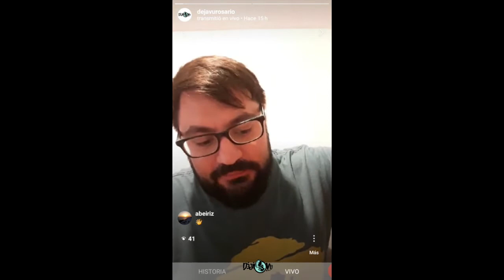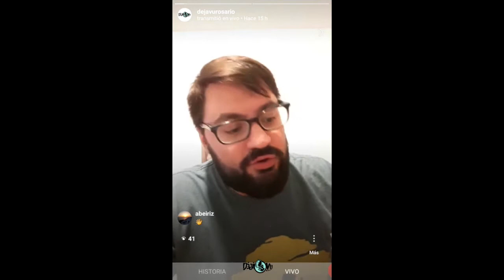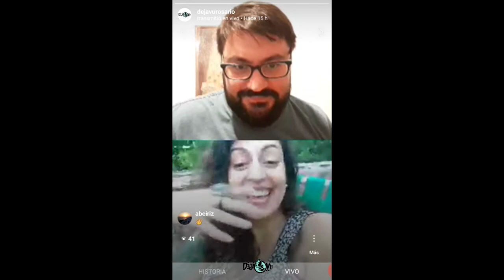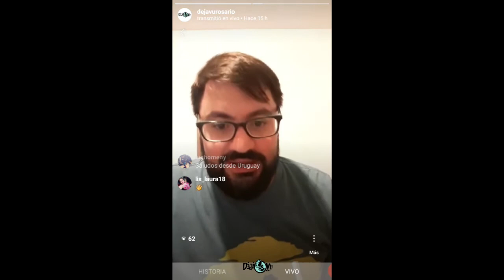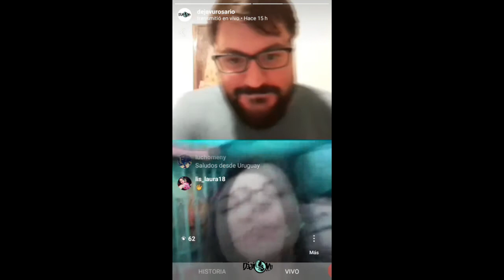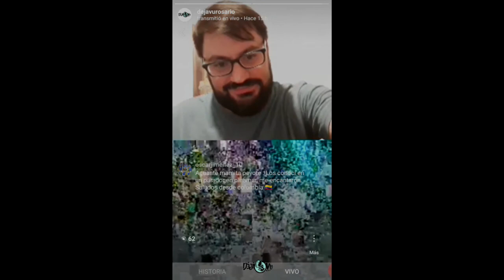Entrevista con Mamita Peyote via Instagram Live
Euge charlo con nosotros en esta cuarentena y nos contó sobre el nuevo material y todo lo que se viene